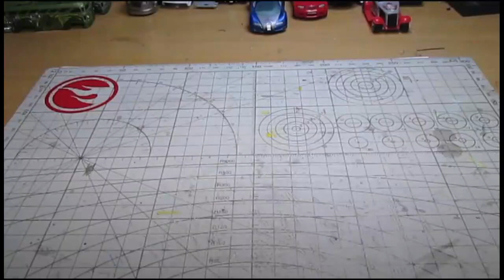Hotwheels Lotus M250 con Body Kit el custom que estuve a punto de ya no hacer....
Amigos, en ocasiones hay cosas que inicias y pierdes el interes, despues de un tiempo regresas, lo terminas y te sientes muy safisfecho, esa es la historia de hoy... nunca pierdas el interes por algo que te gusta...